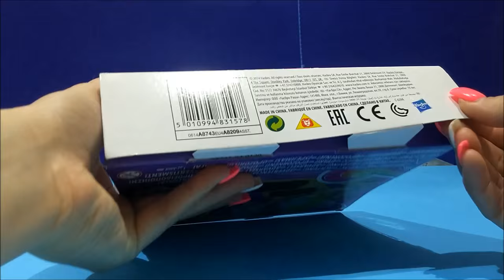My Little Pony Cutie Mark Magic Princess Twilight Sparkle & Sunset Breezie MLP From Hasbro Toys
For Kids Worldwide presents : My Little Pony Cutie Mark Magic Princess Twilight Sparkle & Sunset Breezie MLP From Hasbro Toys!

❤ Description ❤

This My Little Pony toy set is a two-pack which features two 2 pony figurines: the Twilight Sparkle figure, with a very pretty multicolored mane, a horn and some pretty wings, as well as the tiny Sunset Breezie with the gossamer wings, which can fit in the locket of the pony. The Sunset Breezie is the color of flame, he has a dazzling orange-colored body, as well as a ruby mane and plastic tail. Also, he has tiny wavy yellow antennae, as well as bendable pliable plastic wings which resemble butterflies. His height is nearly two inches with the wingspan. There is a total of four parts in this play set, as along with pony figures, there is also a locket and a key.

So why not now unlock the special delight of companionship with the help of these two cheerful figures of Sunset Breezie and Twilight Sparkle?!

Have as many adventures as you can stand with these two equine friends!

The dimensions and specifications of this product are the following: the length is 2 inches, the height is 8 inches, and the width is 7.8 inches. The product weighs 8 ounces. This product is recommended for children over 3 years of age.

There is a warning regarding small parts, which may be dangerous for small children.

Review:

“This is a pretty play set, but the Breezie fairy-looking pony cannot stand on its own, as it is very delicate, and its wings are so very thin! I can't imagine what children would make of the little pony, as they would probably ruin it. But I am an avid My Little Pony set collector, and I feel this is quite a remarkable toy.” – Mr Delaney Thomas, NY City, USA

“My wife and I got this toy set for out 4 year old, Gloria, as she loves My Little Pony toys. There were, however, some problems. First, the key is made of very pliable plastic, and it wears down very quickly. Second, the Sunset Breezie pony has wings that are much too flimsy and thin and our daughter bent them almost immediately. Otherwise, it’s quite a cute toy, and our daughter had hours of fun playing with it.” – Ms Tabitha Osmundsdottir, Reykjavik, Iceland

“As much as we liked the toy set on the site, we were a little disappointed with it when we got it. The locket which is in the toy set is very irritating. Namely, the tiny Sunset Breezie pony figure should be able to fit within the provided locket. However, we found that it was indeed very hard to fit it into it. The locket is in the shape of a heart so I had to wriggle the figure into the locket for a while. After that failed, I turned it upside downwards and tried to squeeze it in so not to get the wings in the way of closing it. My advice is to redesign the locket and make it more user-friendly.” – Nana Martins, Nottingham, Notts., UK

☆ ★ ☆ ★ ☆ ★ ☆ For Kids Worldwide ☆ ★ ☆ ★ ☆ ★ ☆